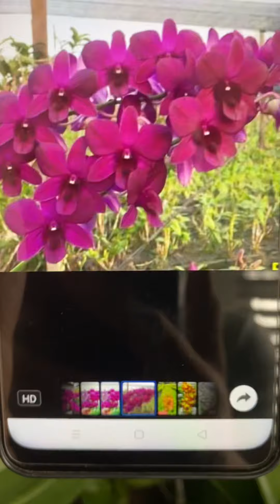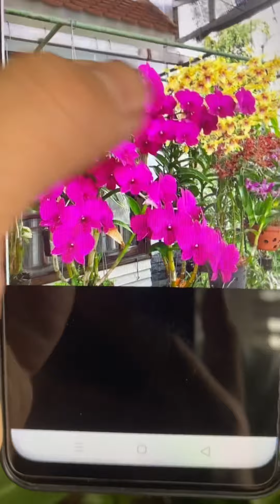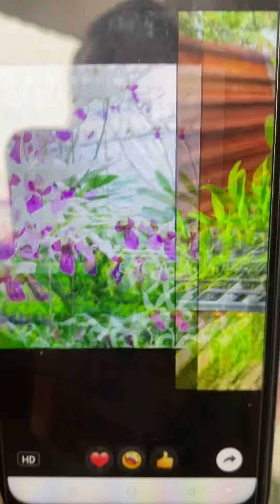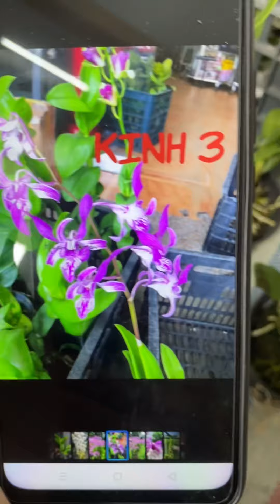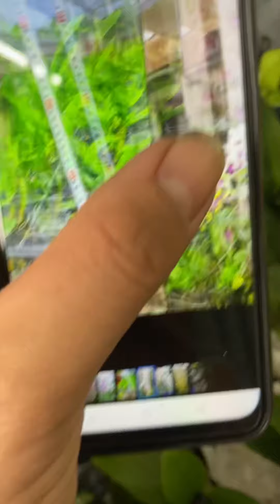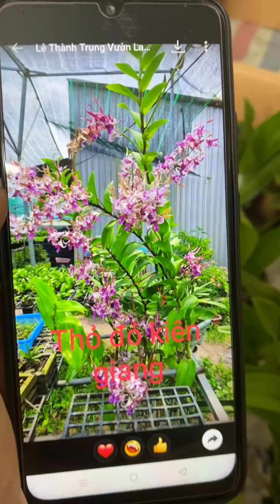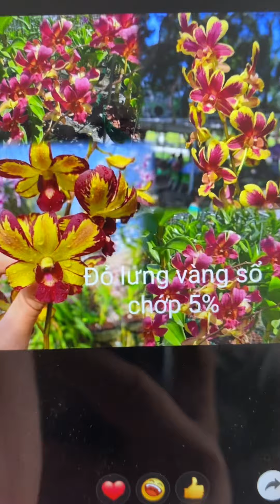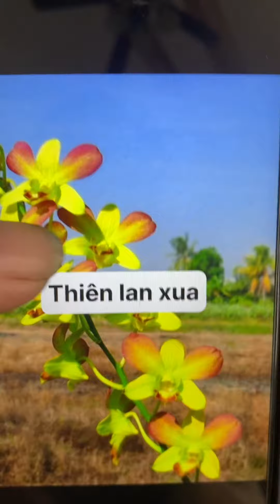Den ro hoa Tết cho cả nhà sưu tầm ngày 8.11 Hotline/Zalo 097881190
Vườn Lan Trung Anh chúc cả nhà ngày mới an lành, den ro hoa tết cả nhà sưu tầm
VƯỜN LAN TRUNG ANH
- Chuyên cung cấp  hoa lan toàn quốc
- Cung cấp chai mô, cây giống cho nhà vườn
- Cung ứng vật tư trồng lan và phân bón
- Tư vấn và trao đổi kỹ thuật chăm sóc hoa lan
- Nhận tư vấn thiết kế vườn lan đạt tiêu chuẩn.

Địa chỉ:
Xóm Hà Biên - Xã Võ Miếu - Huyện Thanh Sơn - Tỉnh Phú Thọ